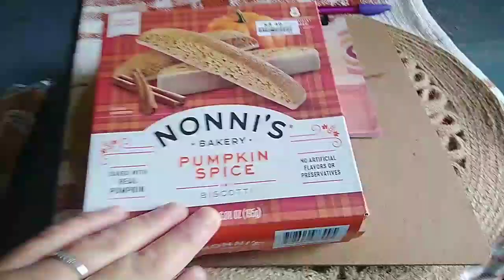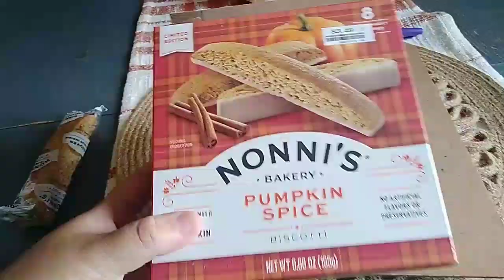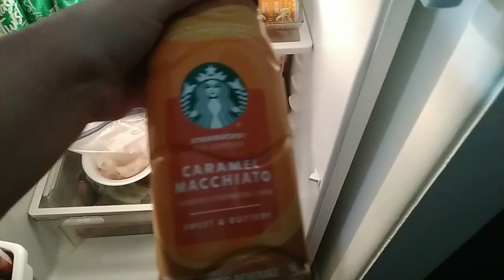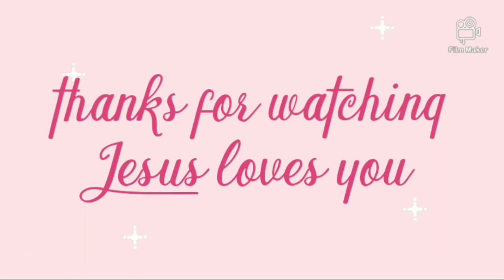weekly Fall vibes 🙏🥰🍁🍂💛☕️🧡